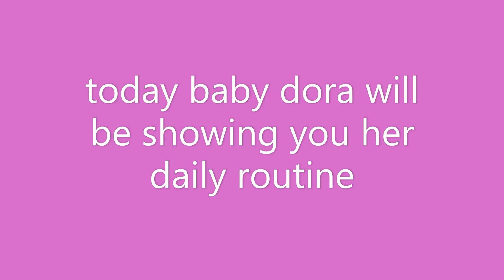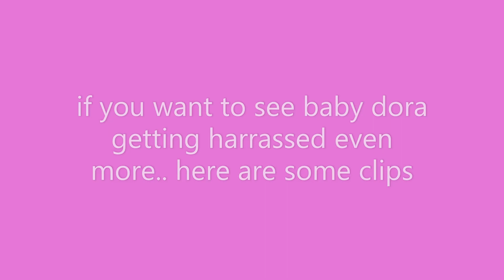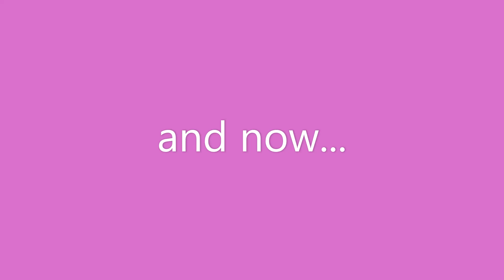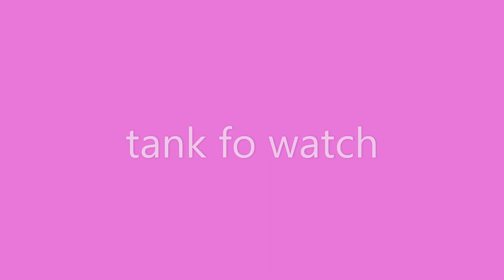baby dora shows her daily routine + getting harrassed by bloxburg moms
baby dora is typing...✎☆

hi everyone, today baby dora will be showing you her daily routine on bloxburg! also, sorry if anyone gets offended by the shade to the bloxburg moms lmao

baby dora signing out...✎☆